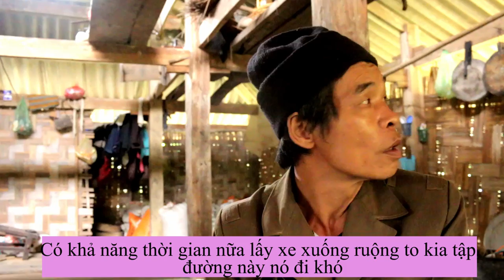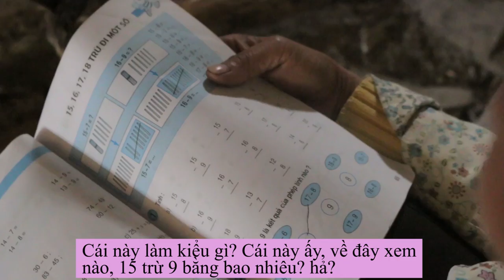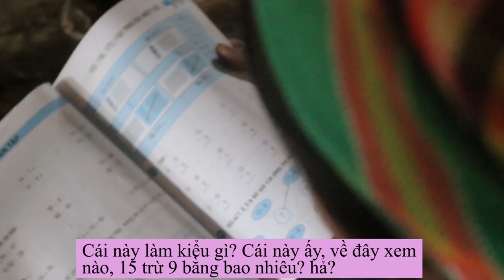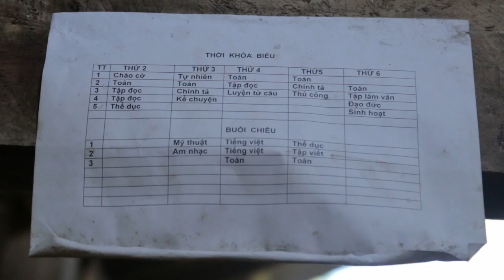Hoàng Thị Hải Yến